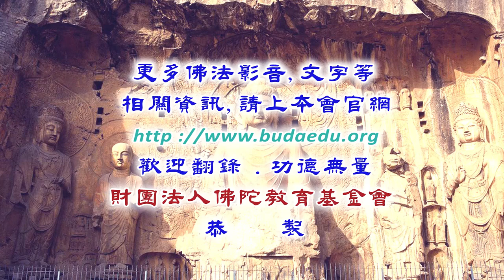Be a lamp upon yourself : 佛法基礎概念簡介--第021集/簡素玫老師(Teacher Sue-Mei Chien)主講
e a lamp upon yourself : 佛法基礎概念簡介 (已圓滿--共32集/32 Volumes)
佛學講座/居士宣講/基本教理
主講者：簡素玫老師(Teacher Sue-Mei Chien)
啟講日期：2024年01月02日
演講地點：本會三學教室(三)

主講者簡介：簡素玫老師(Teacher Sue-Mei Chien)，台灣師範大學英語系畢業、淡江大學西洋語文研究所（文學組）畢業、並曾赴美國加州De Anza College進修藝術史。曾任台北市西湖國中、台北市明倫高中、台北市大安高工教師、以及淡江大學兼任講師。專長為英語教學、演說、翻譯、大型模考出題，並致力於以英文宣揚佛法。